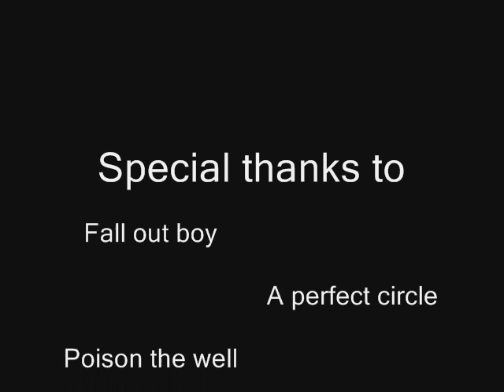The Penguin and Turtle show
video rap cole film sarah loc ernie super tag created movie guitarist asia lesbian jam music party body independent gay thong jt xxx hairy fetish guitar blowjob queer awards argento silverman sexy ear marilyn man dylan by marilyn manson rogers leroy naked acoustic sprouse chicks choreography old macking dance sex strip go girl out ways make girls state hot striptease wet kissing michael janet jackson argentina lesbos be million men kiss chick lesbo hero lesbian man webcam ok tease carrot top nude cruel lesbians ohio model or full wow making heavy all ringtones video trujillo death hammett justice hetfield straw live master music tribute ulrich puppets sorrow tribute2 metallica shortest harvester bean metal rock n roll creeping Dancing comedy david bowie clip dance song stupid crazy music where the hell is matt tasha music mister mr. video songs monkey animal crazy movie jimmy san brookers Emmalina thewinekone lonelygirl FilthyWhore boh3m3 morbeck dance haxx0r japan chair best funny psychology dancing los music performance tribute rice redvsblue idol francisco sumo california effects michael jackson clones world wherethehellismatt man myself sra gancing nintendo sega jay angeles billy steve vai nirvana kurt cobain hole bush soda whatever united states whateva faust arpeggios ass of lollipop popsicle solo dance fuck rock fun kets auteurs bananas ted japanese actions psychological schizophrenia college kermit huntington mario brothers bros. tetris speed run sonic knuckles tails death psychology dancing tv bixby legal music black recorder haines murder business luke child friends by box school reverse car drive master's customers video robin solo duncan instrumental lead acoustic tapping guitarist guitar slide soundtrack live jam video performance music electronics blues dj bert sxsw ben halter ernie burt sesame street running canter scratch lunging sample scodiac trot jason valentino people down usher mraz slow destiny legend you john bdsm keys alicia virginia guitar cater child ordinary tune groovy mayer bobby my us boo stopping acoustic jammin' legos lego!! love it egypt ritter hindustan video ambient reasons perfect josh douglas stuck music tune dance datsuns hollywood hundred war peace saarang possien song yeretsian here v2 ladnier beat&path mah with aviatic gift lillian days rock garageband acoustic solo awesome erwachen :) :D :-D :-) ;-) ;)london home swedish lame paris guitarist fast percussion live music sim angelo good nitro guitar trivium tapping goods imguitarist berk man instrumental fingerstyle metro band michael air micheal acoustic funny rave popsicle civic skills bâton de magical bubblegum boys cute 100percent mom crazy dumb candy lauren singing ray funny angela disney 100prcent lollipops song bradbury nightmares fadhil land treats aqua dog licking cat stick sydney baby party sf folk teen affair boy sexi french zuzu movies strip sexy girl lick love seans clip gals japanese blowjobs chupa asian scandal girl pinoy grabia funny style porn latina cum doggy gives fellatio ganguro haha bj blowjob gal facial hardcore ramen gago shot dog dinner mastercard kantutan oral first lol goth celebrity deathmatch mtv mtv2 everything gothic vamp dark cradle of filth metallica guns n roses nirvana smashing pumpkins michelle branch korn bananna green day parkour pokemon simpsons myspace beatles john lennon british french communist anarchy punk pop hip hop hiphop style fashion breakdance breakdancing final fantasy tmnt football baseball tennis breaking leg bone smosh aladdin changes emo claymation clay animation musical cowboy cool funny comedy street mongo vert regular goofy f/s fs b/s bs flip trick skater skateoboarding skateboarder skateboard random wtf lol lmao gtg darkslide how to is are whe where how read youtube alien illegal legal show tv 50/50 grind bunny airsoft rabbit kill psp phone cellphone impossibe spiderman slut naruto 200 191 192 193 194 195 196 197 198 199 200 bleach manga lilo and stitch kkk kickflip hardflip popshuv it game WoW redalert halo freak silk road talk myspace chat aim ipod nano video heelflip 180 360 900 tony hawk rodney mullen baker emerica terry kennedy team spanky ryan sheckler andrew reynolds reynold jim jimmy greco dustin dollin eric erik erick ellington jeff jeffrey lenoce kevin spankey spanky long bryan herman terry kennedy braydon brandon szafranski leo romero antwuan dixon